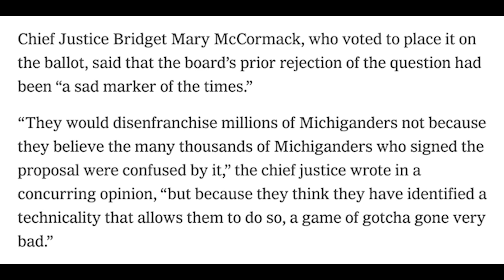Democrats score UNEXPECTED win in key swing state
No Lie podcast episode 122: Democrats get some good news in Michigan ahead of midterms.